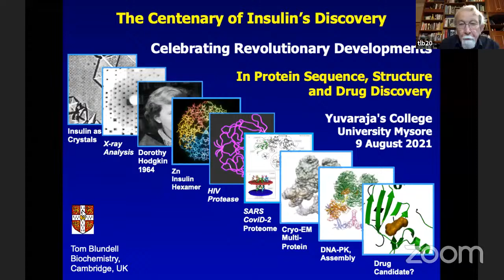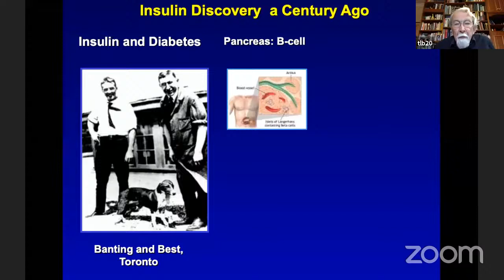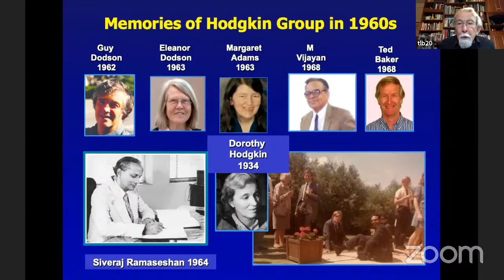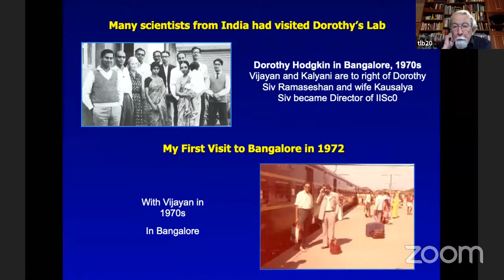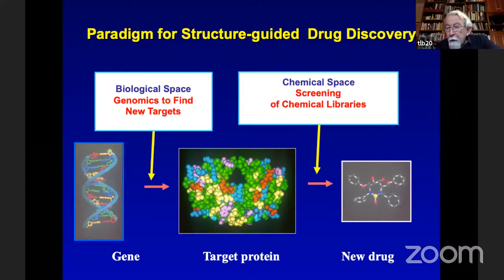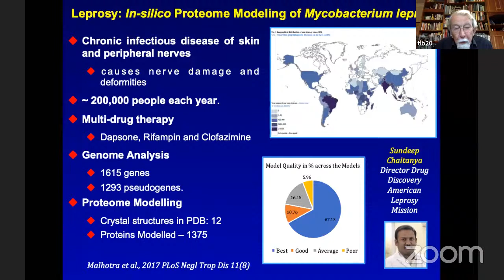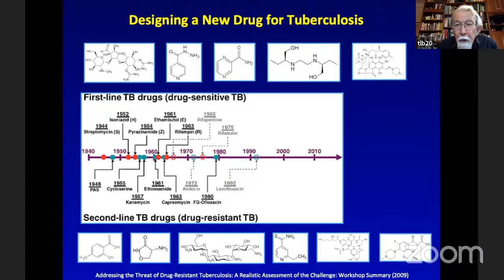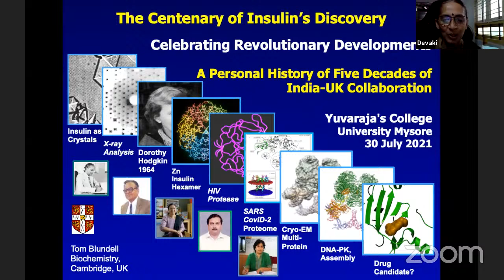The Centenary of : Celebrating Revolutionary Developments in Protein Sequence, Structure and Drug